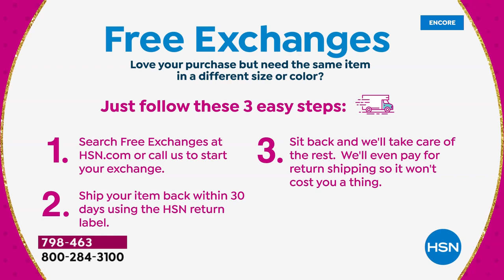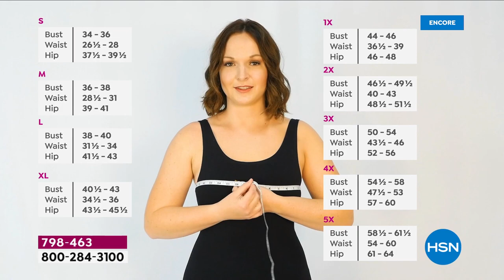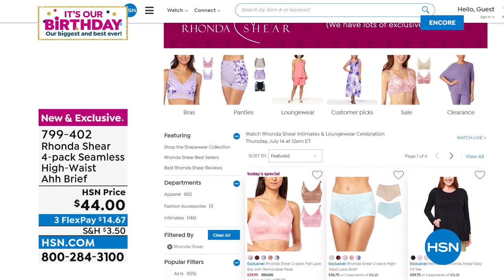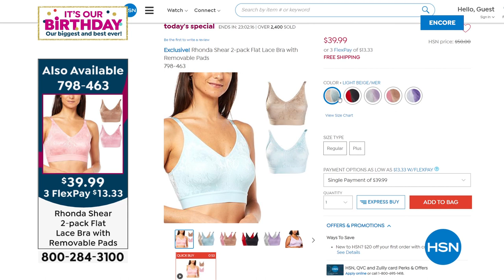HSN | Rhonda Shear Intimates & Loungewear Celebration 07.14.2022 - 07 AM